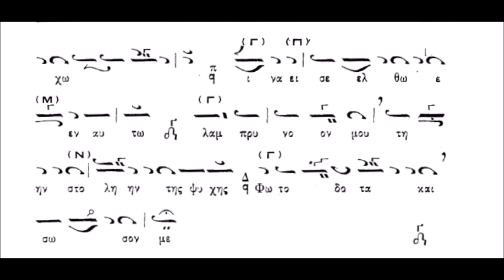Τον νυμφώνα σου βλέπω... (ΚΑΡΑΜΑΝΗ)